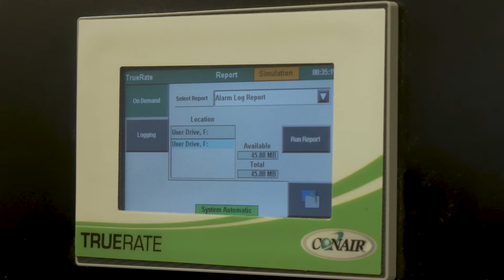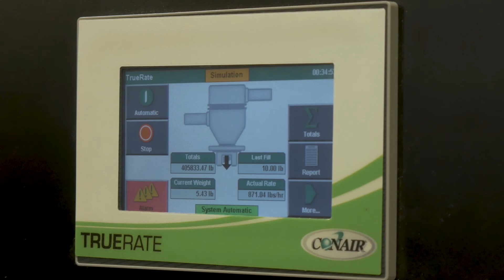TrueRate™ Overview | Gravimetric Precision for Material Loading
Now the precision gravimetric gain-in-weight accuracy and reliability used for decades in Conair’s TrueBlend™ blenders can be used in conveying and loading systems. Conair’s TrueRate™ is a sensing device that applies today’s weighing technology to the process of loading material into a hopper, surge bin, or material storage container.

Conair helps plastics processors using injection molding, extrusion, and other methods by supplying application-guaranteed auxiliary equipment and quick and competent service to keep plants running efficiently and profitably.

Our videos strive — like the rest of our company — to help plant managers and engineers across the medical device, packaging, automotive, electronics, beauty & household and many other industries.

Conair’s robust engineering, project management, and service teams contribute their decades of experience so that you can rely on our channel for insights into engineering, equipment, and overcoming processing challenges.